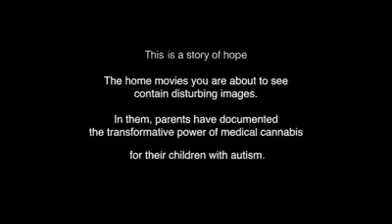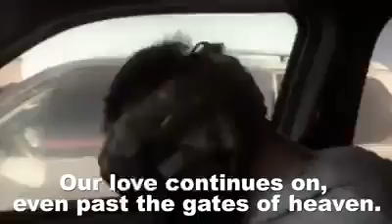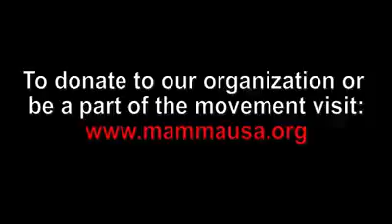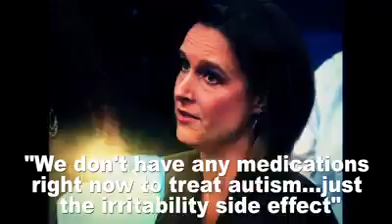Video 41, MAMMA - TX MAMMA -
Video 41, MAMMA - TX MAMMA - Mothers Advocating Medical Marijuana for Autism
They have been at the front-line of every political cannabis fight in Texas. These mothers need your help and support for their children's medical freedom. Please visit mammausa.org to donate or join the fight for your loved one with autism. It helps their children more than you know.